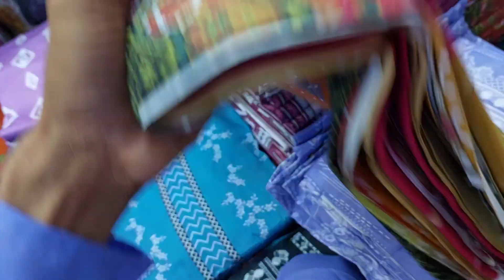ইনশাআল্লাহ বাংলাদেশের সবচেয়ে কম দামেPakistani Collection 🇵🇰Don't miss